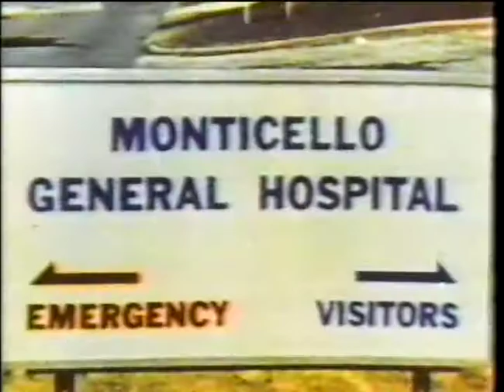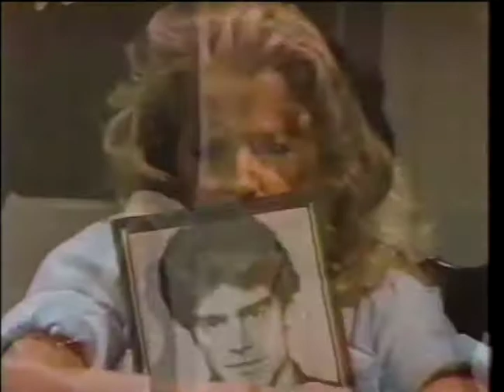Edge of Night September 1, 1981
This is the Episode of the Edge of Night from September 1, 1981.   Miles, Nicole, and Jody packed to move into April's penthouse, after she left for Europe.   After Calvin rescued her, a thankful Didi's kiss in gratitude turned passionate.  Sky (Larkin Malloy) and Raven (Sharon Gabet) asked Geraldine to move into the mansion.  Bobbie told Sid she quit.  Gunther trapped Jody (Lori Loughlin) in the dance studio.